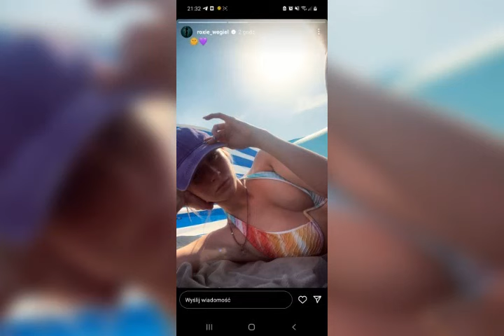NOWE ZDJĘCIA ROXIE WĘGIEL FAP TRIBUTE